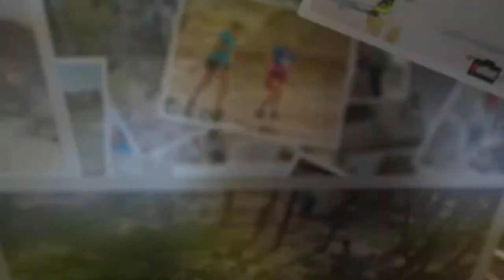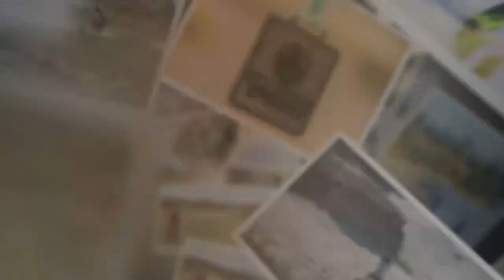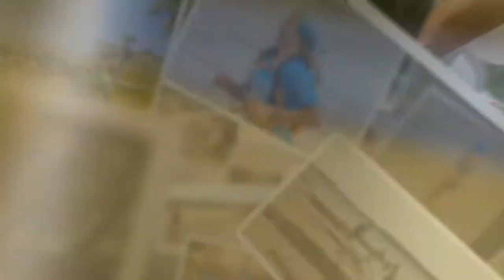CORRIENTES RACE COLUMBIA 2018 EN FOTOS